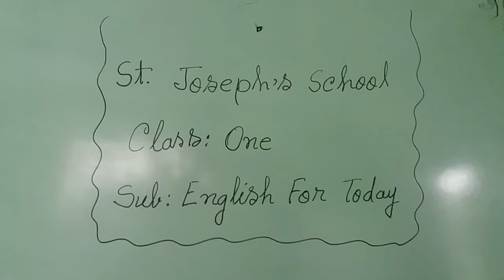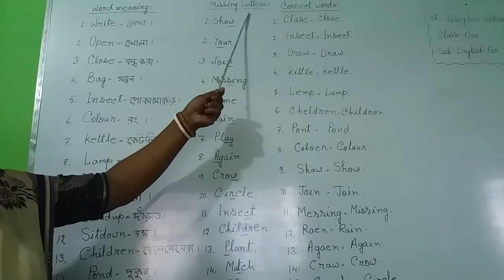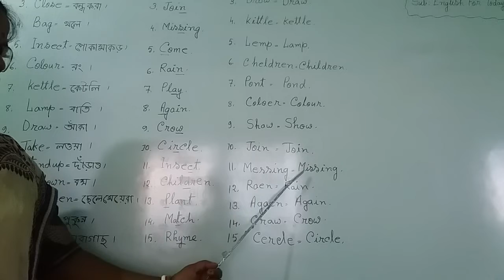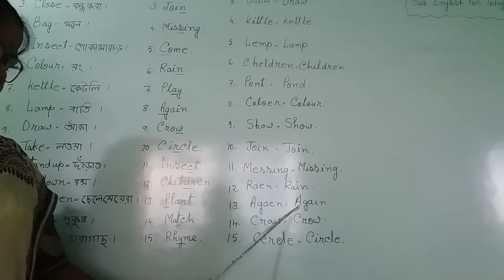2nd Term Exam Class One Subject English For Today Part 6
2nd Term Exam Class One Subject English For Today Part 6